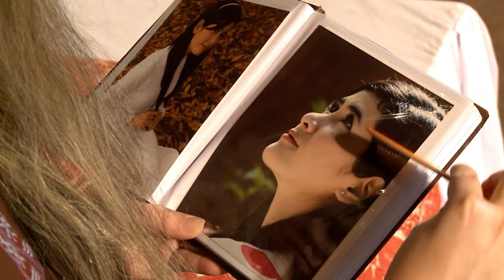Cơn Ác Mộng Lại Xâm Chiếm Tâm Trí Hằng - Tập 10 | Quả Tim Máu (P.1)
Quả Tim Máu - Phim Kinh Dị Việt Nam 2024
Phim chiếu rạp kinh dị "Quả Tim Máu" đã từng phá vỡ nhiều kỷ lục phòng vé nhưng ít ai biết khởi nguồn ý tưởng của nó chính là phiên bản sân khấu cùng tên - Quả Tim Máu.
Phim xoay quanh gia đình Phương, cô gái đột ngột vì tai nạn giao thông ngay trước ngày cưới. Hằng - cô gái nghèo bị bệnh nặng được ‘hồi sinh’ nhờ tim của Phương nhưng không biết rằng Sơn - chồng của Hằng đã phạm tội ác động trời khi kiếm tiền cứu cô. Vì mang trong người trái tim của Phương nên Hằng cảm thấy mọi thứ liên quan đến Phương rất gần gũi với mình trong khi chồng cô lại rất sợ. Liệu sự thật về cái chết của Phương có được phơi bày?

Phim đặc biệt với sự diễn xuất chuyên nghiệp của dàn diễn viên như Minh Nhí, Hồng Vân, Hòa Hiệp, Hoàng Thy, Xuân Nghị ...